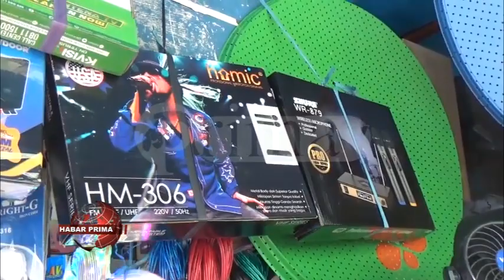SET TOP BOX AKAN DIBAGIKAN PADA WARGA NANG TERSEBAR DI LIMA KECAMATAN SE BANJARMASIN